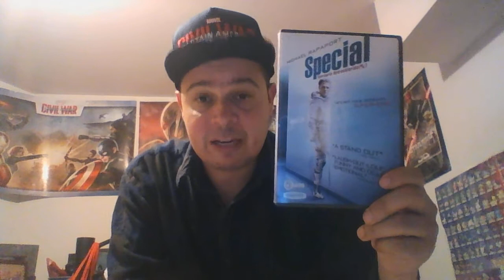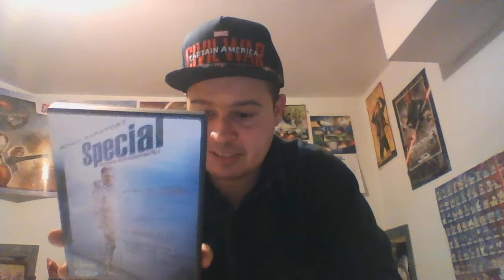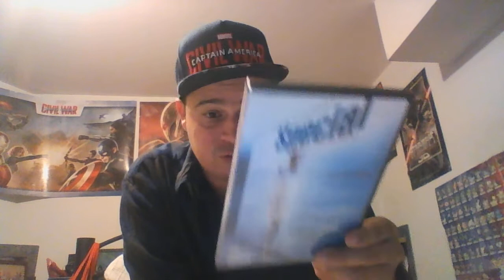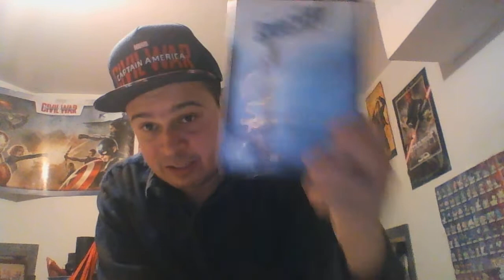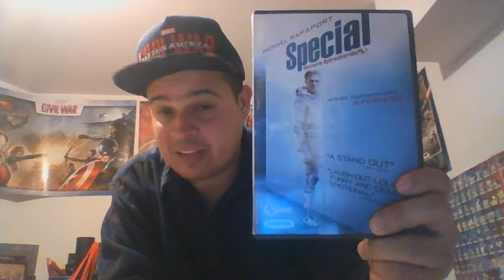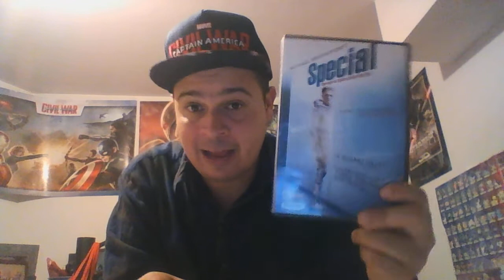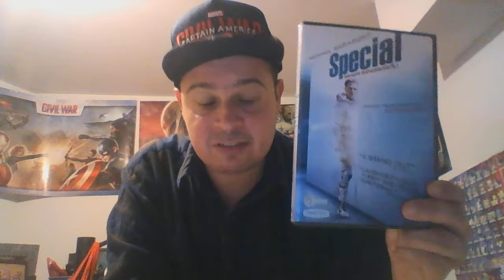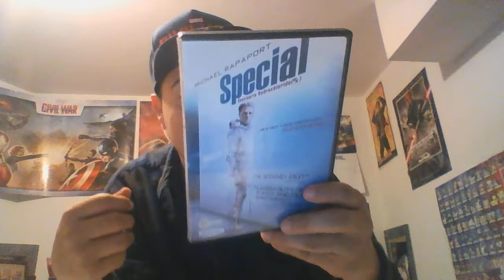Non-Marvel Superhero film month:Special 2008 indie film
Here is a very obscure film that is a very interesting take on the genre.